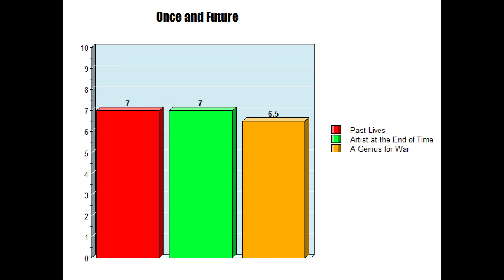The Doctor and Davros have a baby?! - Once and Future: A Genius for War Review | Doctor Who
Love how my title makes it sound like a gay romance, gonna put  a bunch of lgbt tags on the video!